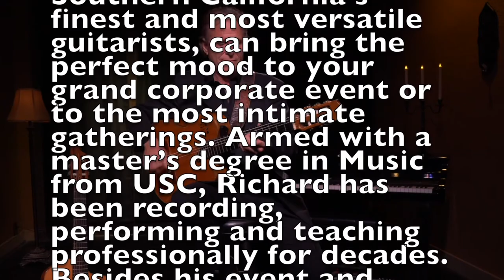Richard Hastings, Solo Guitar Samples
Richard Hastings, one of Southern California’s finest and most versatile guitarists, can bring the perfect mood to your grand corporate event or to the most intimate gatherings. Armed with a master’s degree in Music from USC, Richard has been recording, performing and teaching professionally for decades. Besides his event and recording work, he has been a mainstay at such prestigious resorts such as Pelican Hill, The Ritz Carlton’s, The Four Seasons, Montage and many more.

His instrumental styles include: classical, flamenco, pop, traditional jazz, smooth jazz, country, island and folk. His range spans from intimate romantic solo Spanish guitar to high-energy jazz, pop and modern flamenco with high energy custom tracks.

Richard prides himself on his professionalism. Drawing from a vast repertoire, he knows the right material and volume level for any event and will create just the right ambience for your celebration or meeting.